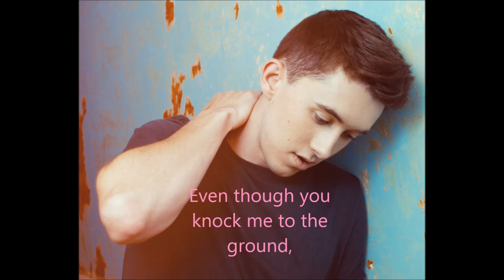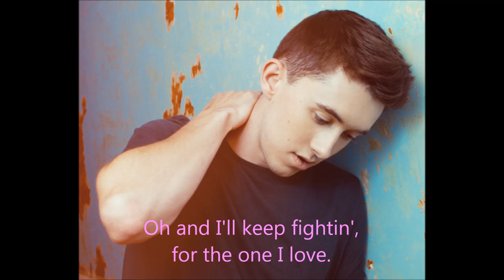Ryan O'Shaughnessy-Waiting Lyric Video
Hope you like it :) Check out my lyric videos for 'Lost in You' and 'Sofa Bed' also by Ryan. I'll post 'Time Stands Still' soon. Should I post 'No Name' and 'First Kiss'?Let me know if I should please :) thx